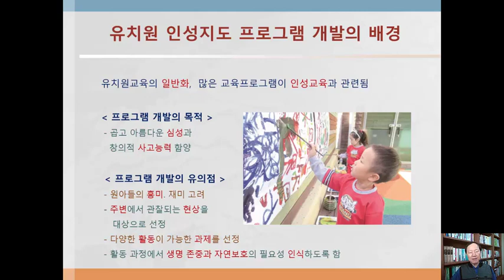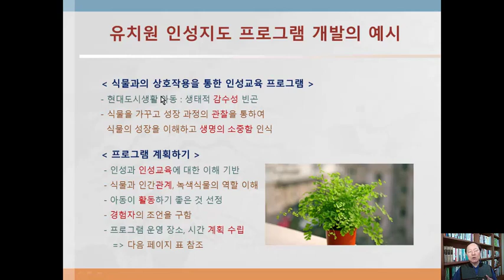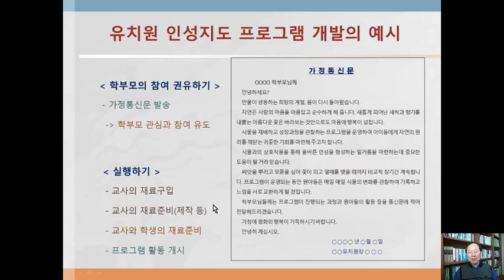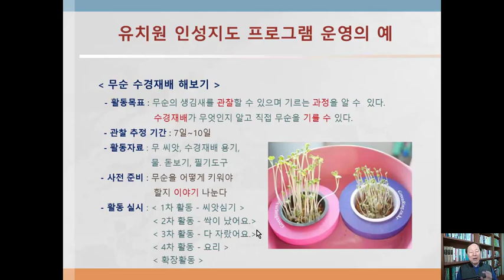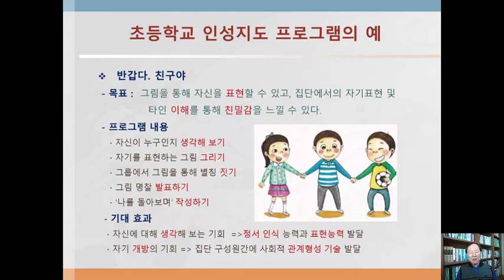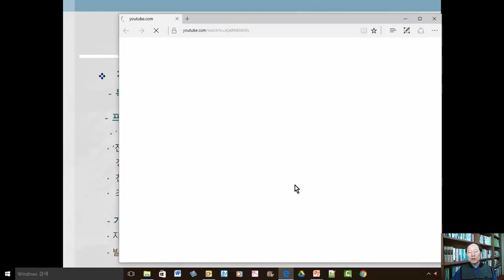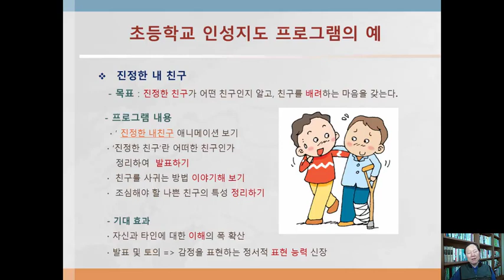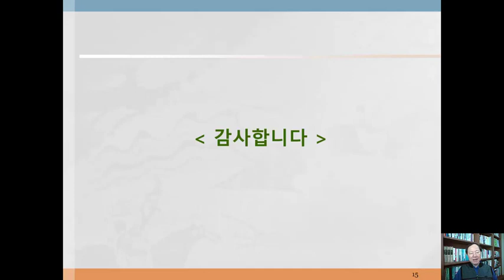인성지도사 교육 PM5 유치원 초등학교 인성지도 프로그램